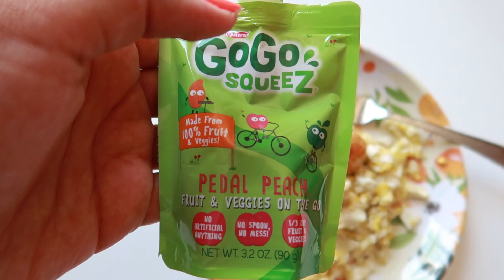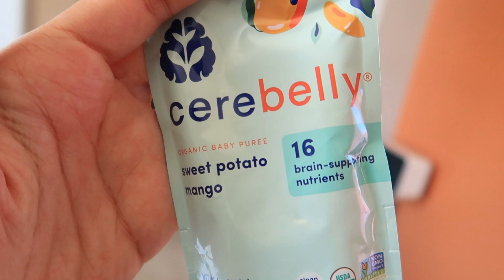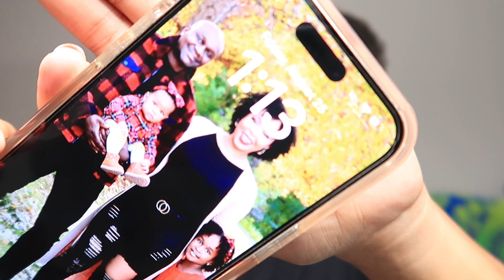Day in the Life// Stay at home mom// Mom of 3// Getting Covid + Cleaning + Mom Vlog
I have a whole new respect for us moms! Especially moms with multiple kids. Like how do we ever get anything done?? I’m so grateful to have beautiful and healthy children but I’m also so excited to get into a less “busy” season. Who can relate?! The kids and I avoided Covid (this time) by using Clorox wipes on everything, sanitizing and well lots of prayer. I enjoy watching stay at home moms turn lemons into LEMONADE. I hope this gives you some mommyvation to push through whatever you are going through and know that you are doing a damn good job.